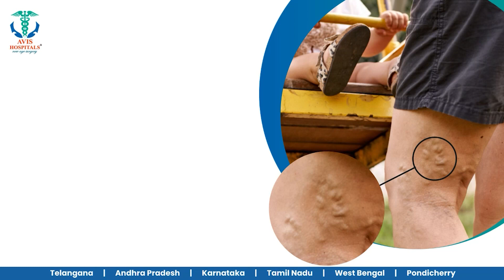கால் தண்ணீரில் படக்கூடாது... மாணவர்கள் போட்ட நாற்காலிகள் மீது ஏறி சென்ற ஆசிரியை..!